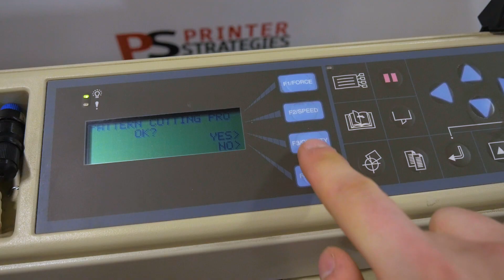Graphtec Cutting Pro FC4100-75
SN: 9D2356